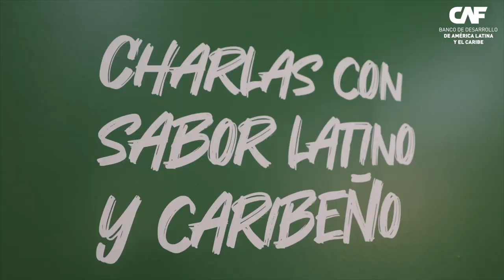Juan Carlos Mathews, Ministro de Turismo de Perú: CAF en FITUR 2024